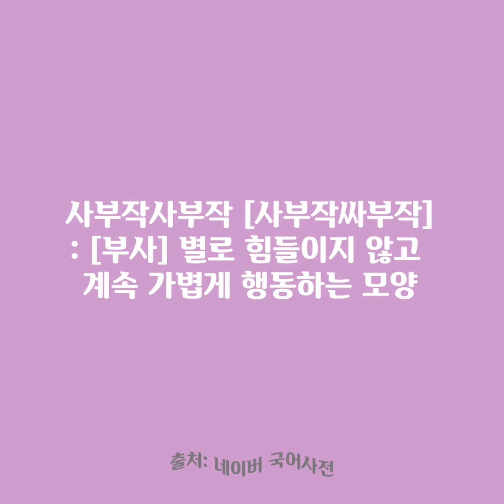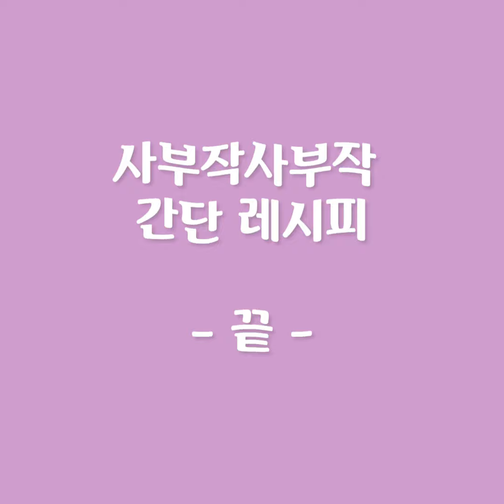ENG) 버려지는 유청으로 30초 라씨🍹 EASY WHEY DRINK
설마 그릭 요거트 만들고 유청을 버리셨나요?? 단백질이 풍부한 유청을 활용한 새콤달콜 이국적인 음료, 블루베리 라씨 레시피를 소개해드려요! 유청에는 단백질이 풍부해서 근손실 예방, 다이어트 등 다양한 효능이 있답니다!
*키토제닉 식단을 하시거나 인슐린 분비를 완전히 제한하는 식단을 하시는 분들은 유청드링크를 추천드리지 않아요 :)

영상 속 계량이 정확하지 않아서 정리해드려요 :)
우유 10tbsp 유청 6tbsp 감미료 1tbsp 콩포트 1tbsp 입니다!

앞으로도 다양한 레시피와 지속 가능한 다이어트 팁! 알려드릴게요

Hello everyone, today I'm introducing 'lassi' recipe, using whey from greek yogurt.